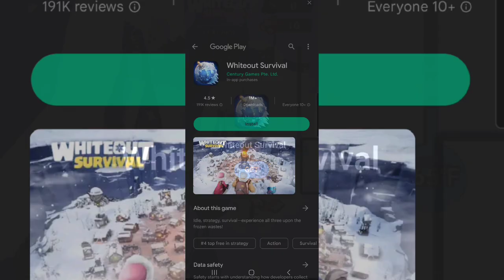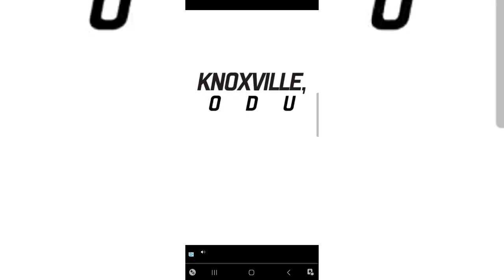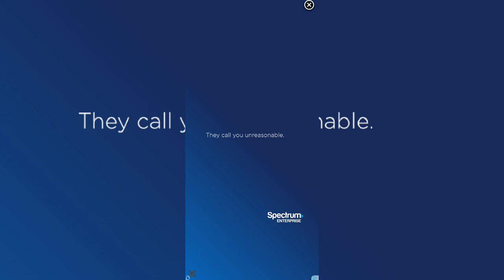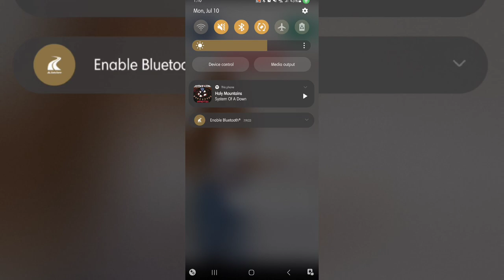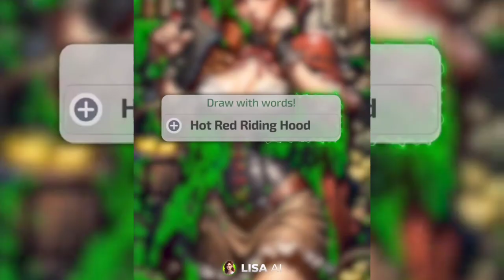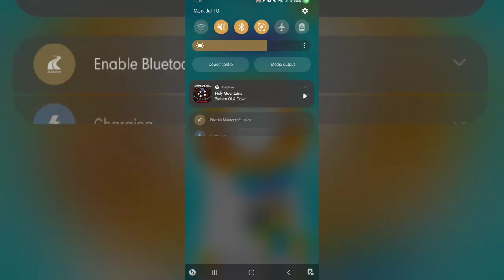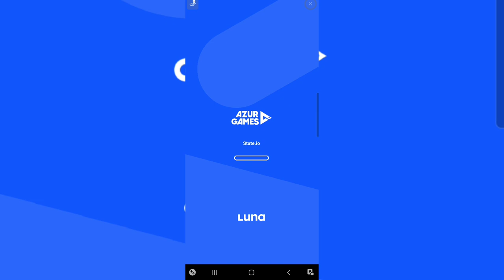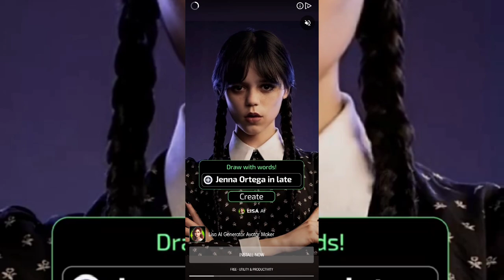Mob Control but Jarrett makes his triumphant return (pre eye incident)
A mobile game where you win by winning.
which I did.

yes i still had my eye back then don't ask.

0:00 - I could be gaming
0:10 - the gaming in question
32:20 - subscribe